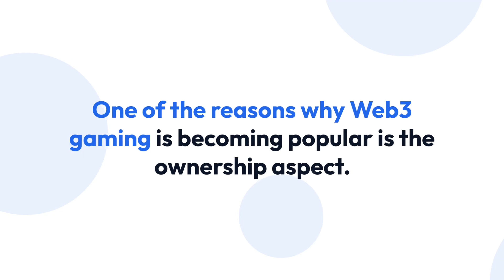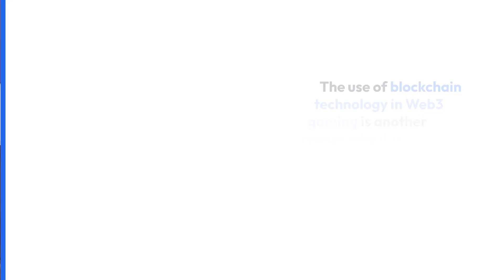Play to Earn; Web3 Gaming on the Rise - PlayToEarnGames.com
Play to Earn; The Ownership, Decentralization, and Community-Driven Innovation is Driving the Popularity of Web3 (P2E) Gaming and Blockchain Projects. Why Serious Gamers are Jumping on the Blockchain Bandwagon.